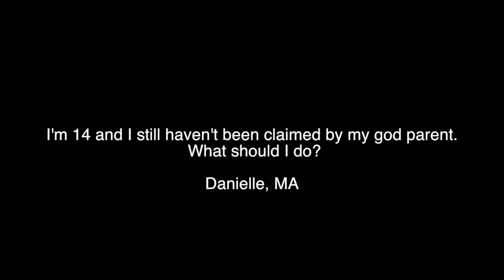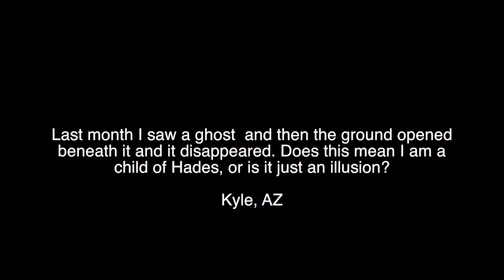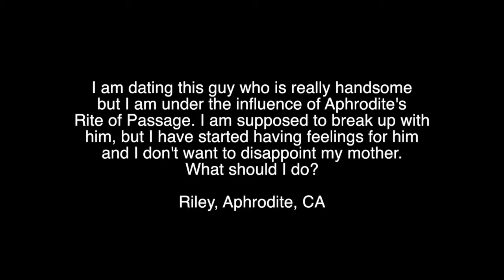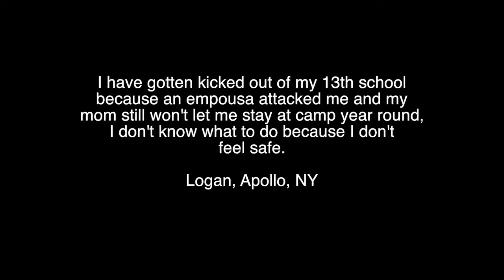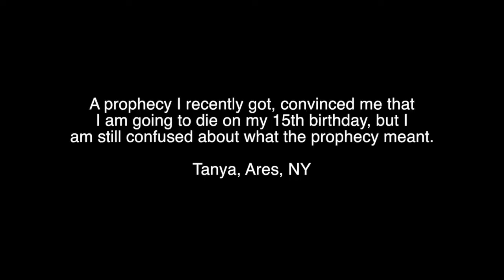Ask the Demigods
Demigod children of Athena, Aphrodite, Dionysus, and Apollo answer questions from other demigods and mortals.